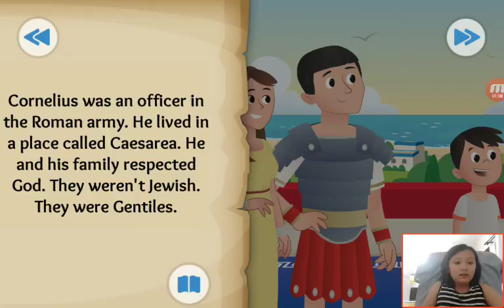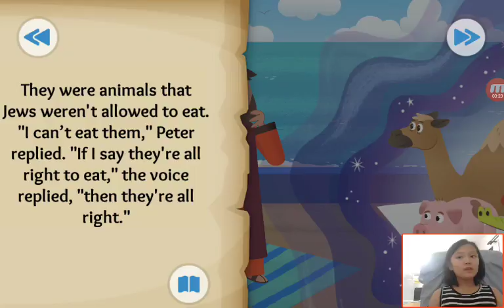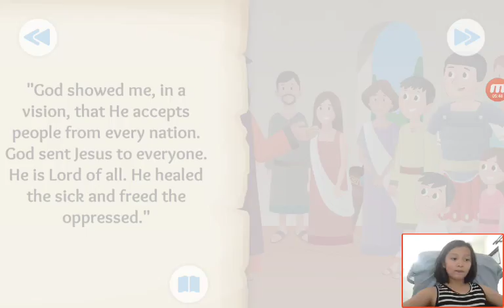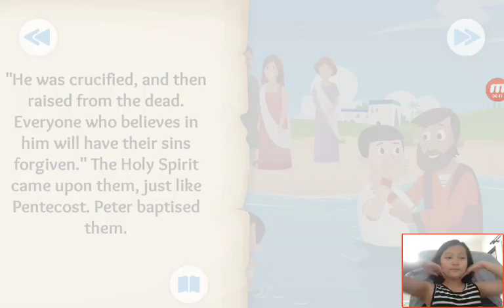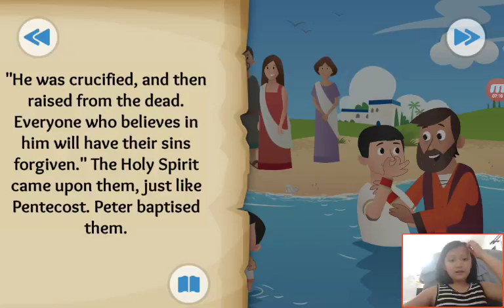‹Kids›Grace：Wonderful Bible Story‹성경이야기›– Everybody's Welcome about Peter's vision and Cornelius